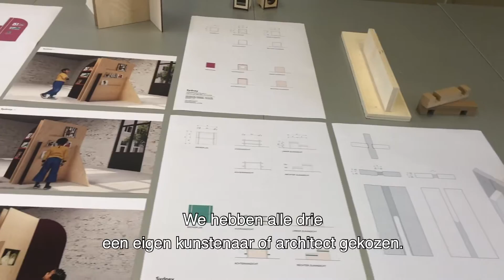Studenten interieurarchitectuur ontwerpen een tentoonstellingsmeubel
In het verdiepingstraject ‘Circulair meubelontwerp’ ontwerpen studenten interieurarchitectuur (UAntwerpen) een circulair meubel dat door bibliotheken ingezet kan worden voor tentoonstellingen.